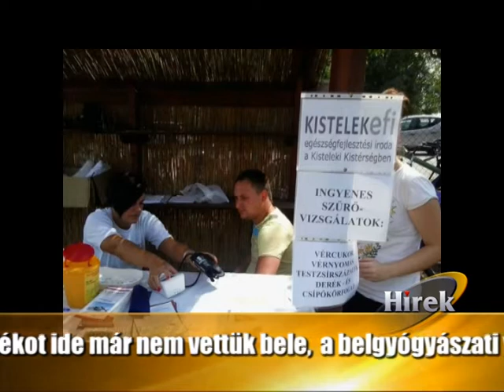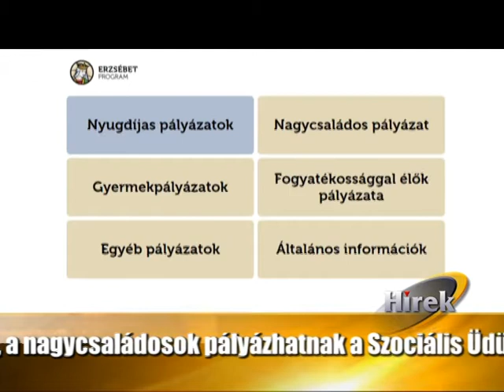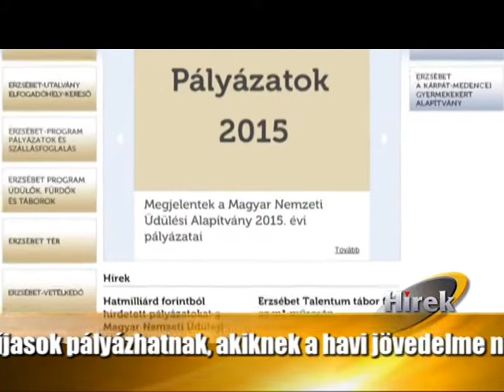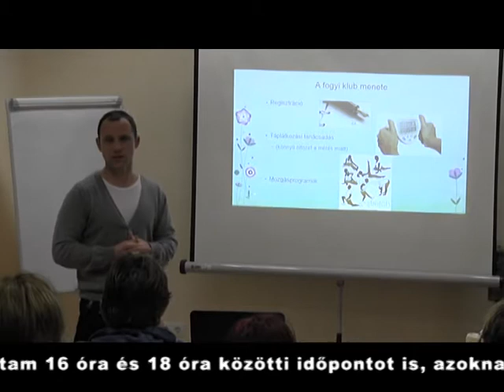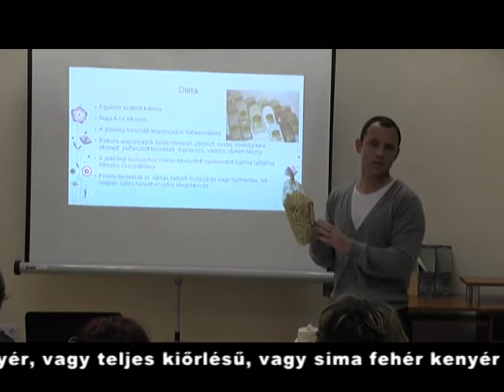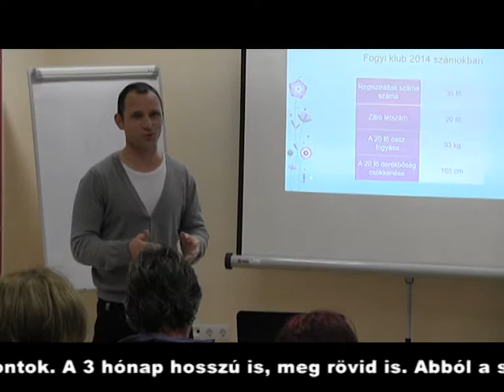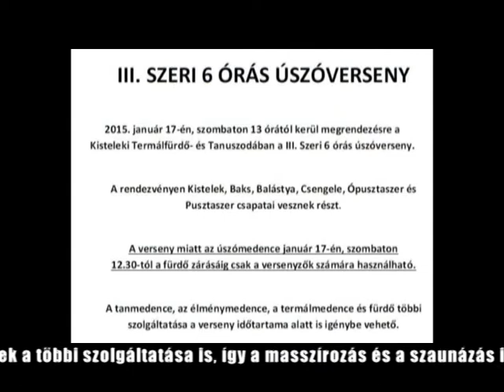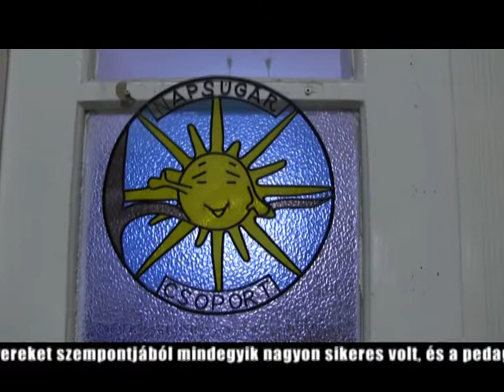Kistelek VTV - Adás - 2015.01.16.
A Kistelek VTV 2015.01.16.-i adása